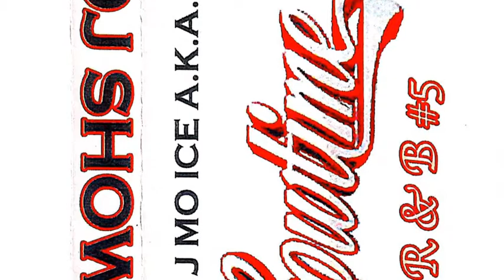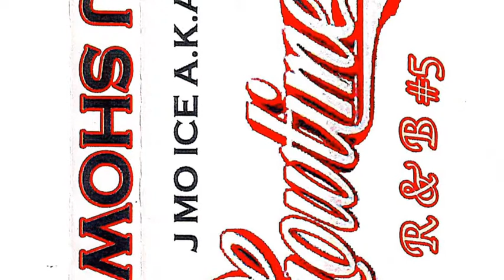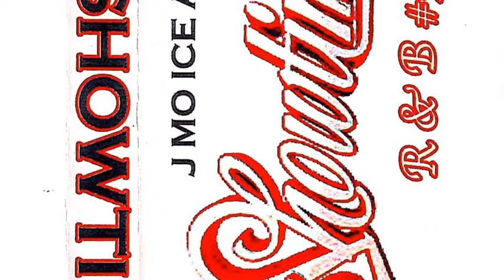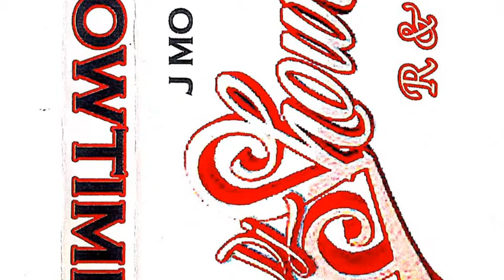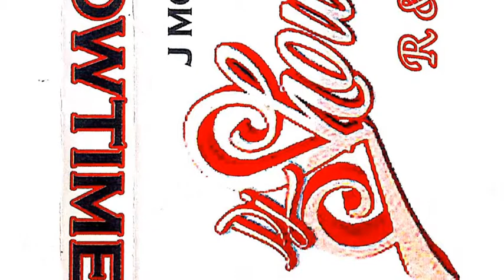Dj Showtime - Rnb Vol 5 Mixtape Rare Cassette